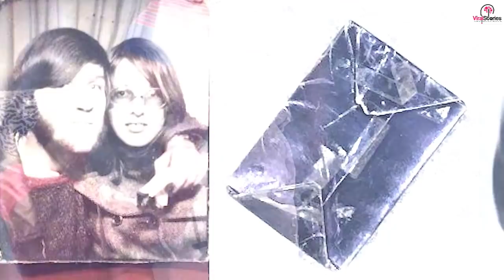This Man Finally Opened His Ex-Girlfriend’s Gift After 50 Years, Didn’t Expect What Was Inside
We all have something from the past that we always keep close to our hearts. No matter how much time passes by. It may be in the form of a childhood friend, a high school sweetheart, a special toy, or a favorite book. We cherish the memories we had with those people and things. And we know that even if we lose them along the way, they will still be part of our lives.

For Adrian Pearce, he owned something valuable. Something given to him in the past, by someone important to him once. A gift from his ex-girlfriend in high school. He held on to that gift for decades. And 50 years later, he finally opened it, but it was nothing close to what he expected. Read on to see what happened to Adrian and the events that followed after he opened his gift.